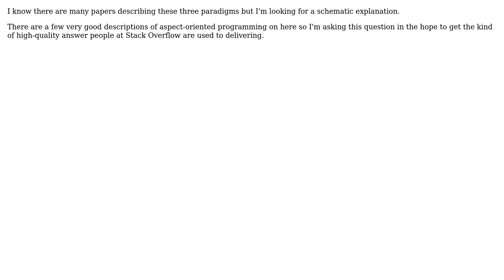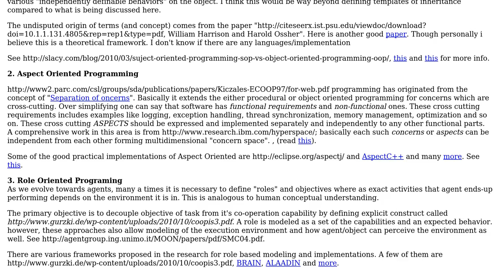What are the differences between aspect-oriented, subject-oriented, and role-oriented programming?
Software Engineering: What are the differences between aspect-oriented, subject-oriented, and role-oriented programming?